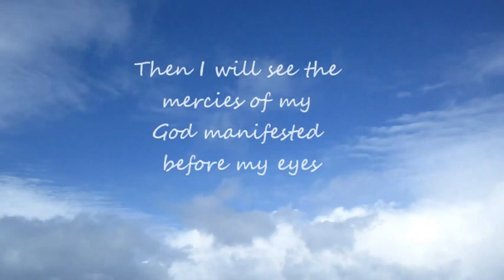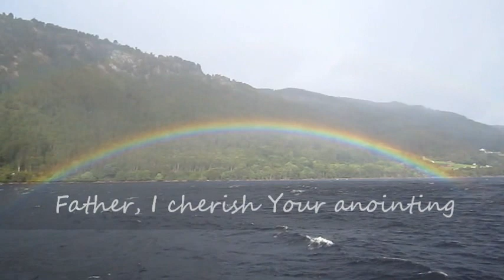Communion Prayer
Words of prayer and worship set to spontaneous instrumental worship.